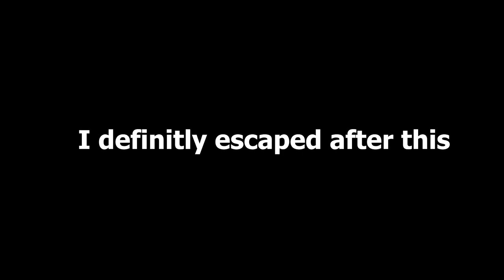Best of Mai // The Blind Ghost Hunters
All i saw this month were Vampires and Blind Ghost busters

――――――――――――――❖       Credit       ❖――――――――――――――
Edited by Calimeroo